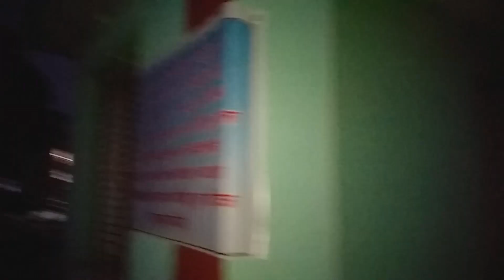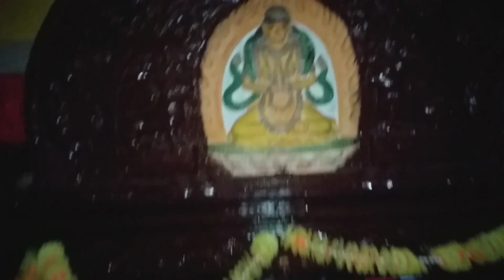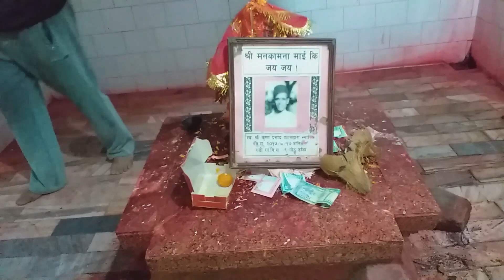Manakamana Temple of Heauda, Town to temple vlog.......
This is near to Hetauda town, towards Basamadi, next to Rapti river bridge. You can take a vehicle to reach the top or climb.